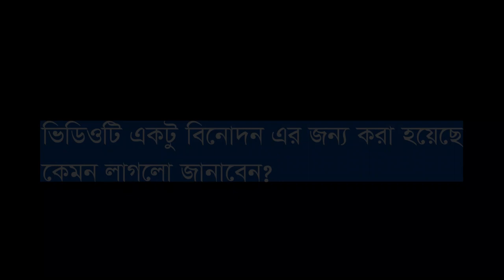নারগুন খেজুর বাগান মজার ভিডিও Nargun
🙏 ভিডিওটি শেয়ার করুন সবাই